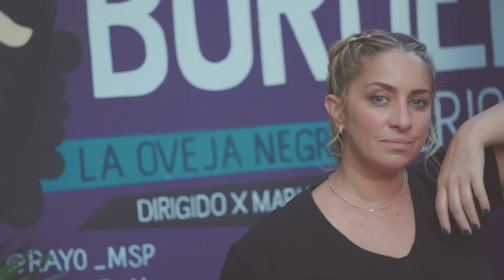Ricardo LÓPEZ MURPHY mano a mano con María Julia OLIVÁN / BorderSessions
El diputado Ricardo López Murphy, del espacio Hacemos Coalición Federal, habló por primera vez tras la caída de la Ley Ómnibus en el Congreso y anticipó que presentará un nuevo proyecto fiscal "sin retenciones" .

Producción Audiovisual:

Tali Jeifetz